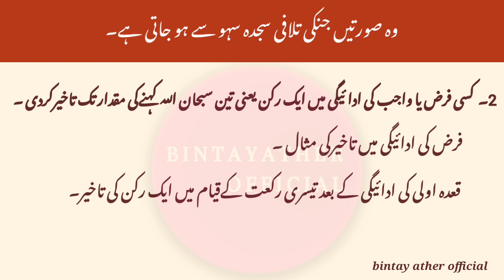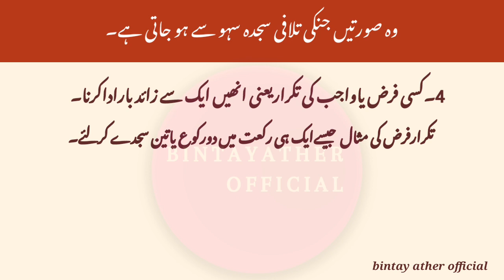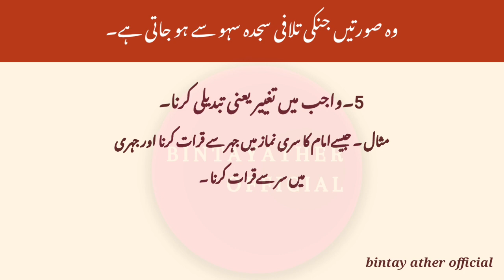Sajda.e.sahv Kb Wajib Hota Hai | sajda.e.sahv wajib hony ki surtain | Janeye Ousool Ki Roshni mein .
Sajda.e.sahv Kb Wajib Hota Hai? | Janeye Ousool Ki Roshni mein .
sajda.e.sahv wajib hony ki sortain?kin galatiyon ki bina pr sajda.e.sahv wajib hota hai?
In which cases is the prostration of forgetfulness obligatory?